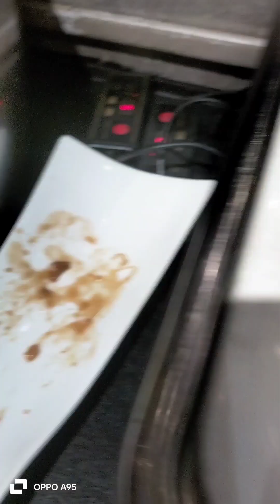Sikat na restaurant buffet sa Pilipinas